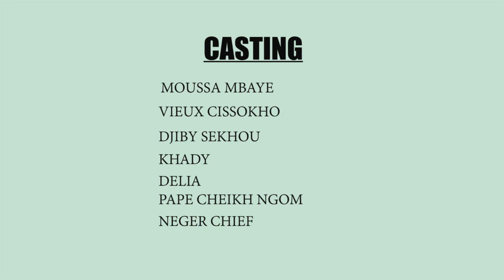Condané tabaski ep 7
Bari Bagage tv est une plateforme de communication visuel qui vous permez de vous divertir sans même vous deplacer. sur ceux nous prions de vous abonnez pour ne ratez  aucune autres video d'ici portez vous bien